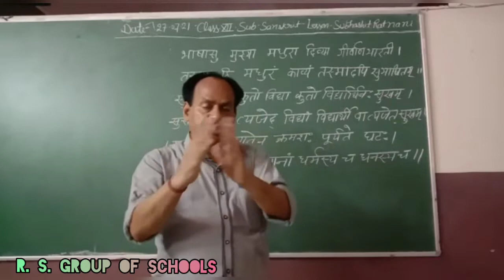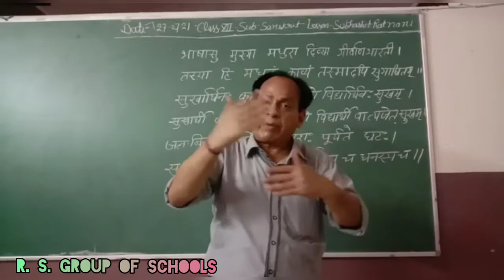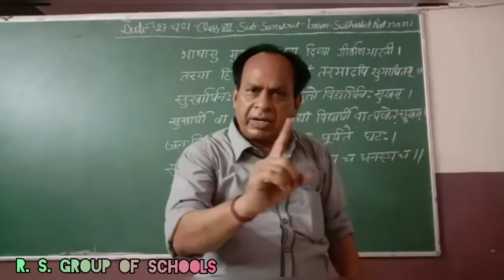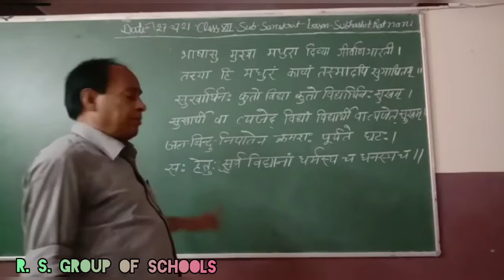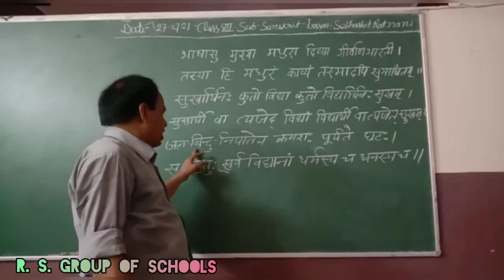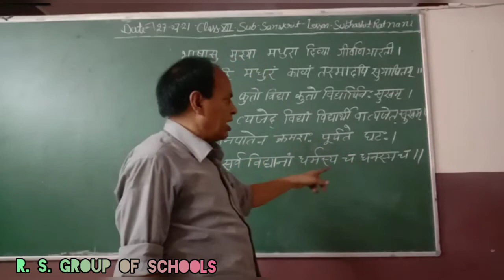CLASS 12TH SANSKRIT रत्नानि [27TH JULY]